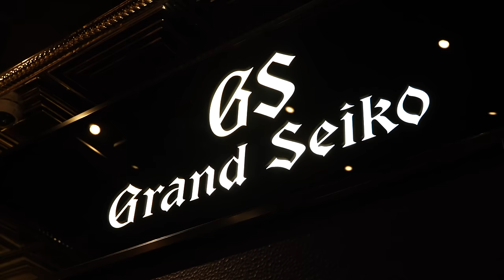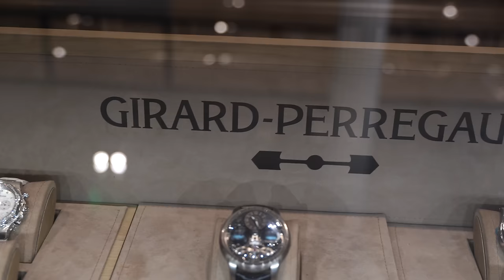Watch Shopping With Kevin O'Leary - Building A 5 Watch Collection (Unlimited Budget)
In this video, Kevin and I descend upon Watches Of Switzerland in New York City for a little competitive watch shopping with an unlimited budget. After you watch the video, let us know who you think had the better collection down in the comments!